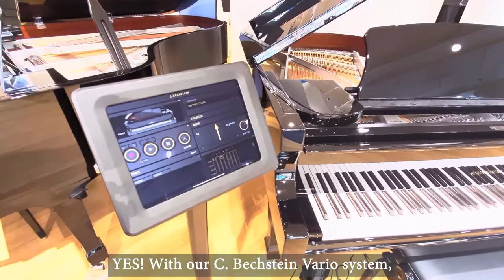Vítejte v C. Bechstein Pianocentru Praha | Welcome to C. Bechstein Pianocentre Prague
Vítejte v C. Bechstein Pianocentru Praha. Prodejna se nachází v Kateřinské ulici na Praze 2 a jedná se o prodejní a koncertní prostor s největší nabídkou akustických klavírů a pianin v ČR. Kromě značky C. Bechstein zde najdete skvělé klavíry a pianina české výroby W.Hoffmann, které vyrábí firma C. Bechstein Europe v továrně v Hradci Králové.
Skupina C. Bechstein je největším evropským producentem akustických klávesových nástrojů se značkami C. Bechstein, W.Hoffmann a Zimmermann. Vedle akustických nástrojů u nás zároveň naleznete cenově dostupná hybridní digitální piana Casio.
Protože mnoho z vás teď tráví více času doma se svými rodinami, proč tento čas nevyužít třeba ke společnému muzicírování. A to klidně i v noci. ANO! S naším systémem C. Bechstein Vario system, který na přání namontujeme do kteréhokoliv z našich nástrojů, můžete hrát i v noci, aniž byste rušili svoje okolí.
Proto neváhejte a spojte se s námi třeba přes SKYPE nebo Facebook, kde Vám poradíme s výběrem toho pravého nástroje pro Vás. Jsme vám k dispozici každý všední den od 9 – 18h.
Těší se na vás Lukáš Kalina, Petr Komín a nesmí samozřejmě chybět ani náš maskot - berlínský Bechstein medvěd.
Tak brzy na viděnou!

Welcome to C. Bechstein Pianocentre Prague.
The store is located in Kateřinská street in Prague 2 and it is a sales and concert venue with the largest offer of acoustic pianos and upright pianos in the Czech Republic. In addition to the C. Bechstein brand, you will also find great pianos and upright pianos of Czech production by W.Hoffmann, which are produced by C. Bechstein Europe in the factory in Hradec Králové.
C. Bechstein Group is Europe's largest producer of acoustic keyboard instruments with the brands C. Bechstein, W.Hoffmann and Zimmermann. In addition to acoustic instruments, you will also find affordable hybrid digital pianos Casio.
Because many of you now spend more time at home with your families, why not use this time to make music together. Even at night. YES! With our C. Bechstein Vario system, which can be fitted to any of our instruments on request, you can play at night without disturbing your surroundings.
We are at your disposal every weekday from 9 am to 6 pm.
We are looking forward to seeing you Lukáš Kalina, Petr Komín and of course our mascot - Berlin Bechstein Bear.